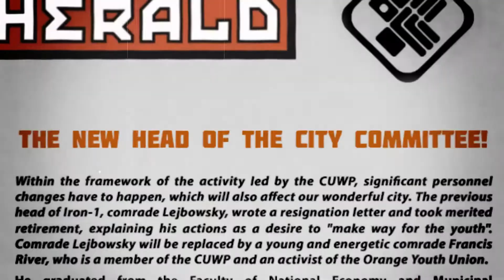For The People - Trailer